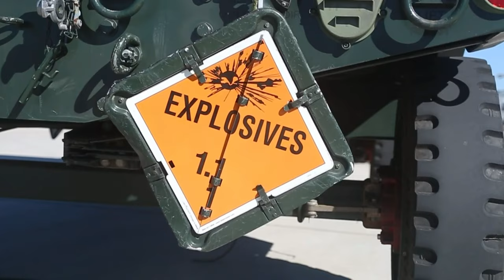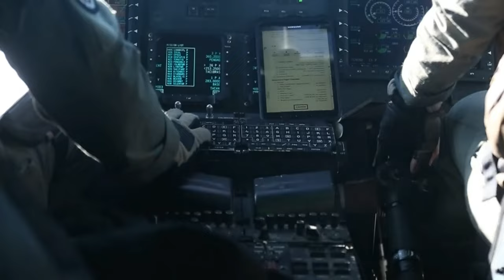Exercise Steel Knight 23: HMLA-169 Live Fire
U.S. Marines with Marine Light Attack Helicopter Squadron (HMLA) 169, Marine Aircraft Group 39, 3rd Marine Aircraft Wing (MAW), conduct live fire training during exercise Steel Knight 23, off the coast of San Clemente Island, California, Dec. 8, 2022.

Steel Knight 23: HMLA-169 Live Fire
SAN CLEMENTE ISLAND, CA, UNITED STATES
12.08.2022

 HMLA-169 practiced aerial gunnery against maritime targets, demonstrating their ability to destroy small boats with multiple weapon systems. Exercise Steel Knight 23 provides 3rd MAW an opportunity to refine Wing-level warfighting in support of I Marine Expeditionary Force and fleet maneuver. (U.S. Marine Corps video by Lance Cpl. Daniel Childs)

Film Credits: Video by Lance Cpl. Daniel Childs
3rd Marine Aircraft Wing